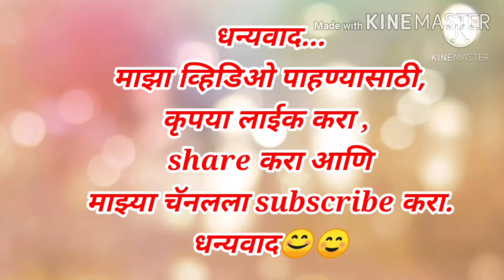Hair Accessories | Haldi Function Jewelry | Mehedi Function Jewelry | Diy Hair Accessories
Foam sheet Craft | Flowles Jwellery | flower Jwellery Making Artificial flower  veni | Jwellery diy ,Foam Flower Jwellery I Haldi Function Jewelry | Mehedi function | Artificial hair Braid | Brooch Diy

या

या व्हिडिओमध्ये मी केसांसाठी कुत्रिम  फुला  पासुन सुंदर केसांसाठी ब्रोच बनवला आहे, त्यासाठी मी कृत्रिम  फूल, गोटा पट्टी , पिन, हूक, आणि ग्लु गन वापरला आहे.

In this video I have made a brooch for beautiful hair from artificial  flowers for hair, for which I have used artificial paper  flowers, canvas paper, I pins, hooks, Gota patti and glue gun

Query Solved
1- Diy Hair Brooch
2- hair brooch making at home
 3- Bridal Jewellery
4- Artificial Flower Jewelry
5- Artificial flower maangtika and Earrings
6- Radha Jewellery / Radha Jewelry
7- Haldi Function Jewelry
8-  Mehendi Jewellery
9- Beautiful Bridal Jewelry
10- Navrichya Bahini sathi Jwellery / नवरीच्या बहिणीसाठी दागिने.
11- Foam Flower Jwellery
12 - Artificial hair Braid / Brooch Diy

In this video I have made a brooch for beautiful hair from artificial foam flowers for hair, for which I have used artificial Paper flowers, canvas paper, I pins, hooks, Gota patti flower and glue guns

Query Solved
1- Diy Hair Brooch
2- hair brooch making at home
 3- Bridal Jewellery
4- Artificial Flower Jewelry
5- Artificial flower maangtika and Earrings
6- Radha Jewellery / Radha Jewelry
7- Haldi Function Jewelry
8-  Mehendi Jewellery
9- Beautiful Bridal Jewelry
10- Navrichya Bahini sathi Jwellery / नवरीच्या बहिणीसाठी दागिने.
11- Foam Flower Jwellery
12 - Artificial hair Braid / Brooch Diy

head band